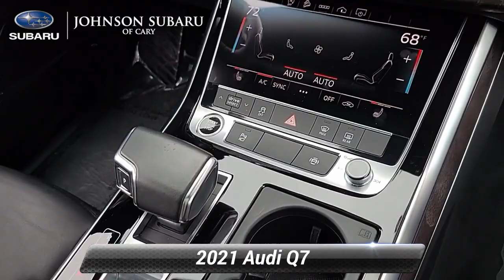Used 2021 Audi Q7 Premium Plus, Cary, NC P11329